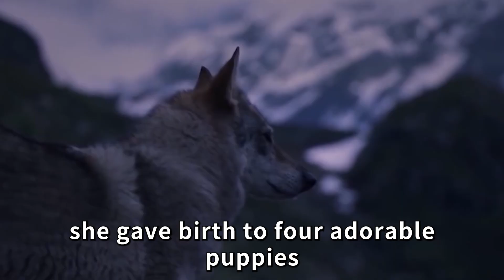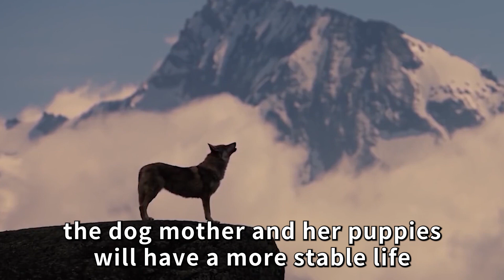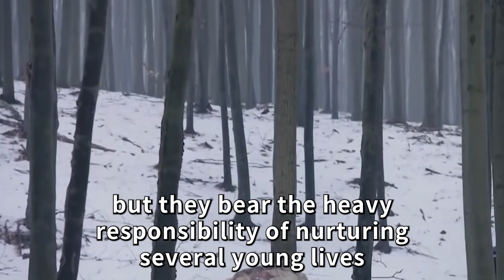Bad Guys Find The Girl And Ready to so something Bad, But Wild Wolf Won't Allow it Happen